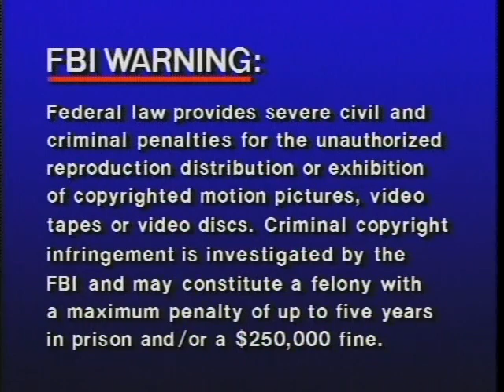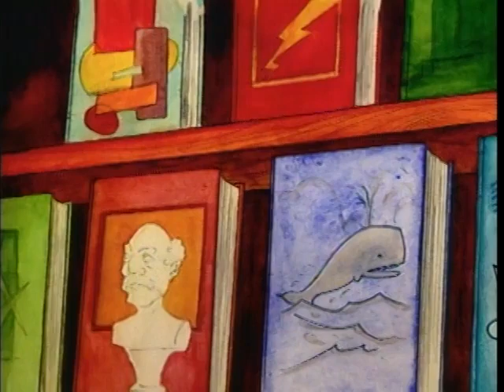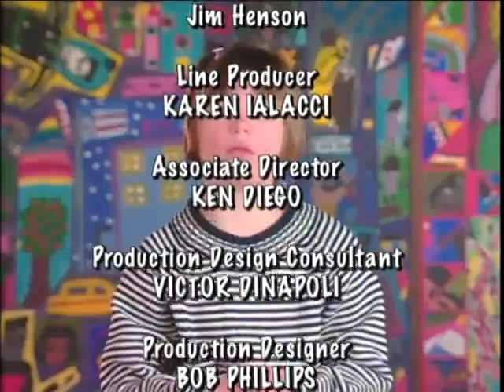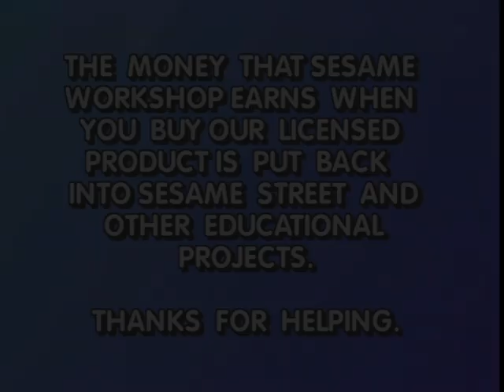Sesame Street: Kids Favorite Songs 2 (2001)